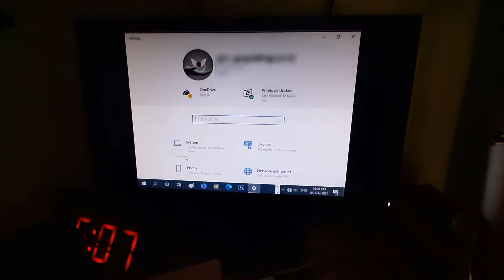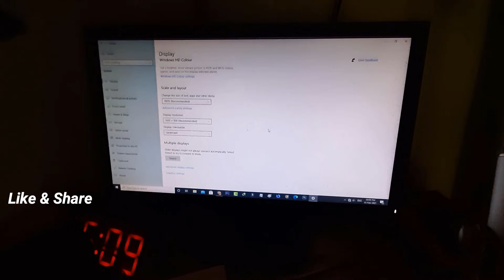Fix desktop is not full screen | computer display full screen problem | screen not full size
This tutorial is about computer display full screen issue.

This error occurrs on all graphics card like intel,amd and nvidia.

Due to this issue if you set any wallpaper,it may be not showing on entire screen or not fitted properly.

This solution works for all montiors like lcd and led types.

This is 2022 released trick works for all windows versions like windows 10 pro and home.

how to change screen resolution on windows 10 :

1.One of my subscriber ask why the desktop is not full screen at certain resolution?.

2.Here i have a lcd monitor based computer.

3.But my display screen is not fitting entire monitor,and it only place half screen.

4.So how to fix this problem?.

5.Very simple method to fix this issue is just open your windows pc settings.

6.And then goto "System settings" - Display.

7.Now click to open "Display resolution",and then select the first one and the recommended option.

8.Finally your screen size is adjustment to full screen.